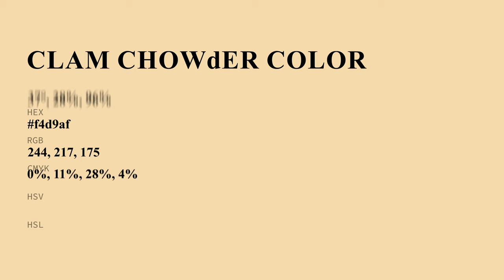Clam Chowder color f4d9af hex Cool Brown color f4d9af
What color is Clam Chowder ? f4d9af hex, Cool Brown color f4d9af

Hex f4d9af Color Code is also known as Clam Chowder color

Hex f4d9af Color code in RGB color code model is created after adding 95.69% red color, 85.1% green color and 68.63% blue color.
Hex f4d9af Color code in CMYK color (process color) code model is generated after subtraction of 0% cyan, 11% magenta, 28% yellow, 04% black.